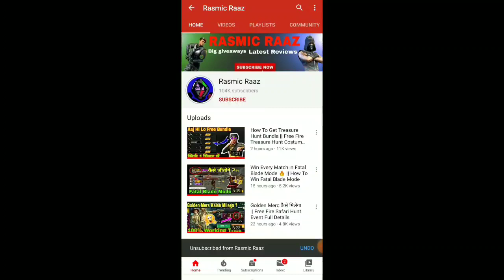How To Collect Green Egg in Free Fire || How To Get Green Egg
Kemcho ?😍

Your queries-

free fire mein green egg kahan milega
green egg kaise le
free fire green egg collect kare
get green egg in free fire now
free fire free alvero character